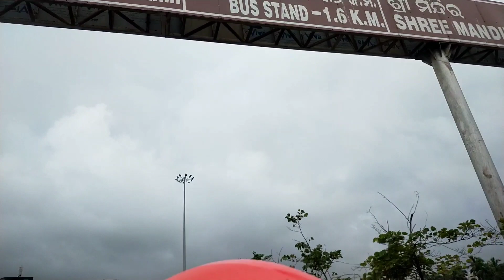Puri vlog ରେ ହେଲା ପୁରା puri ସହର ବୁଲା ବୁଲିି ।seabeach ଗାଧୁଆ।ବଡ଼଼ଦେଉଳ ଦର୍ଶନ। Hunger Boyz Odia Vlog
This is journey from my house to puri Jagannath Dham।
@Hungerboyzcreation Jay Jagannath ❤️
Your queries - Puri tour
Puri bula buli
Puri odisha
How far our house from puri
ପୁରୀ ଜିଲ୍ଲା
Puri ବୁଲା ବୁଲି
ଜଗନ୍ନାଥଙ୍କ ମନ୍ଦିର
ପୁରୀ ଟୋକା